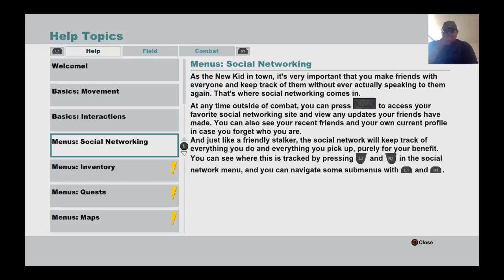Darklord plays: south park the stick of truth featuring DA big dipper: the sucky ginger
i'm the darklord i am a fan of fighting games like tekken i started this channel  because of my 5 heroes markipler jacksepticeye natewantstobattle  luigikid gaming and 8-bit gaming who made want to start a youtube channel i owe it to them and my friends and family who got me where i am!